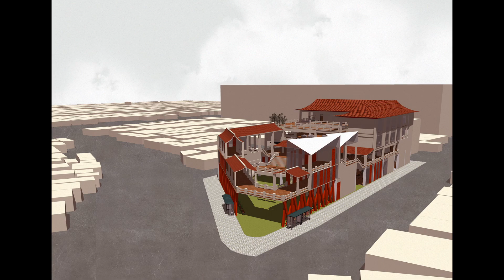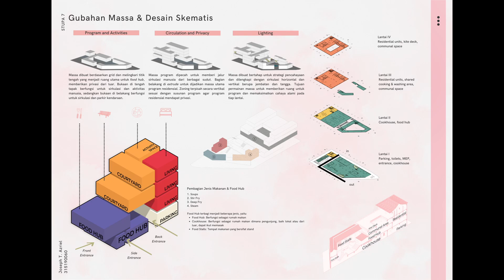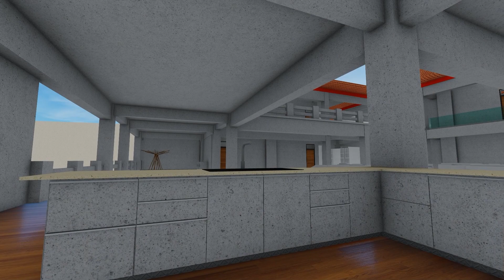Tianyu Cookhouse: Rumah Masak Kolaboratif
Disusun oleh Joseph Tjandra Azriel (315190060 / Kelas E2)

Dosen Kelas: Ir. Himaladin, M.Ars.
Dosen Pembimbing: Suryono Herlambang, S.T., M.Arch.

Glodok merupakan salah satu pecinan tertua yang ada dalam kawasan kota Jakarta. Dalam jalan kecil seperti Jalan Kemenangan III, dimana hunian terpecah dalam bentuk gang, warga tinggal dalam kondisi komunitas, sebuah budaya sosial yang unik. Rumah-rumah dalam gang-gang tersebut sudah ada sejak abad lalu, dan begitupun penghuninya; mayoritas dari warga saat ini merupakan keturunan dari warga yang pertama kali menempati hunian tersebut. Oleh karena itu, warga sudah saling mengenal sejak lama, dan dikarenakan kondisi hunian yang bersifat gang, cukup mudah bagi warga untuk saling bertemu dan berkoordinasi, terutama dalam halnya privasi, keamanan, dan mata pencaharian.

Namun, belakangan ini sifat komunitas tersebut mulai memudar. Hal ini dikarenakan berbagai alasan, namun akar dari permasalahan diidentifikasikan sebagai aktivitas warga yang saling mengganggu. Mata pencaharian warga yang bersifat pertokoan, baik online maupun offline, rumah makan, dan sebagainya mengganggu privasi tetangga dan menimbulkan bising. Sebagai respon, mayoritas dari warga menutup diri dan huniannya agar tidak terganggu. Tentunya, hal ini menghilangkan kondisi unik komunitas yang ada.

Oleh karena itu, perlu adanya solusi agar warga dapat tetap melakukan mata pencaharian tanpa mengganggu tetangganya. Tentunya, solusi tersebut harus mampu mengidentifikasi jejak permasalahan dan mengatasi masalah-masalah yang terkait seperti kepadatan tinggi, keterbatasan lahan, dan kurangnya area untuk aktivitas. Dengan menggunakan pendekatan konsep efficient living, proyek bertujuan untuk meningkatkan kualitas mata pencaharian yang biasanya berupa usaha lokal agar kondisi komunitas dapat tetap dipertahankan.